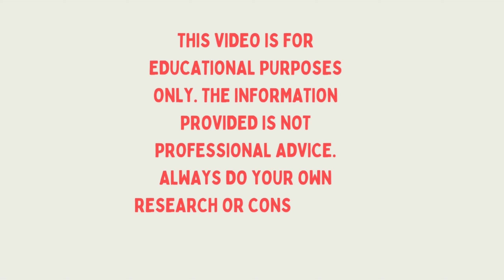HOW TO Micro Mini DRESS Bodysuit OUTFIT, Try On Haul And Ideas For You, Model Fashion, Plus size